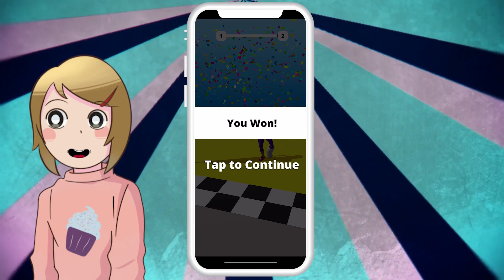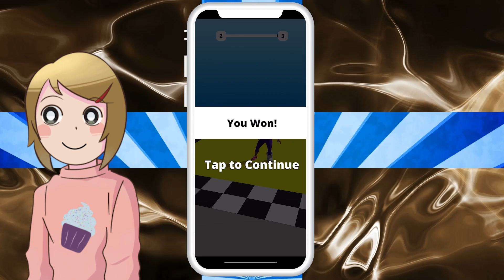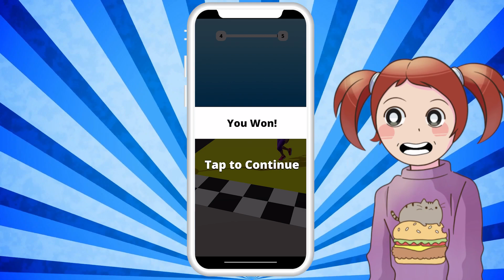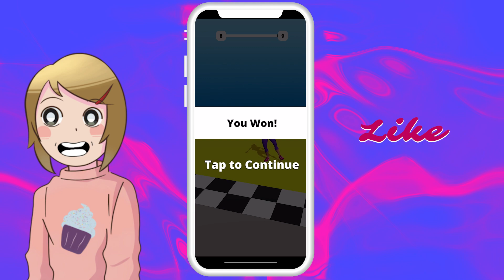Get Well Run App Game! | With Molly And Daisy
Molly and Daisy are playing the get well run app game! It's a great app game to play when bored!

Let's play app games!